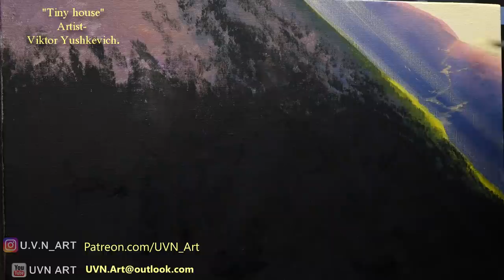"Tiny house" Acrylic. Artist-Viktor Yushkevich. #61 picture in 2021.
Friends, I welcome everyone to my channel UVN Art. Picture "Tiny house" Acrylic. Artist - Viktor Yushkevich. #61 photos in 2021.

I would like to suggest that you watch my relax playlist! I will be glad if you like it.

The New Year inspired me to create a new composition. Your opinion is very interesting, do not forget to write it in the comments! Looking at this composition, you can see: the sun, rays, river, forest, wildflowers, trees and a mysterious distance, and a small house. Handsomely? Would you like to go there? Happy viewing.
After watching a lot of master classes, online lessons, I got a good experience. I painted this picture with acrylics, like all works since 1990. Dries quickly and is comfortable. Until 1990, I painted in oils. Most artists choose acrylic.
Don't forget about comments and ratings! Thank you for your activity! Take care of yourself and your loved ones!
We throw this video to the TOP! You are the best, I believe in you!
Sincerely, Victor!